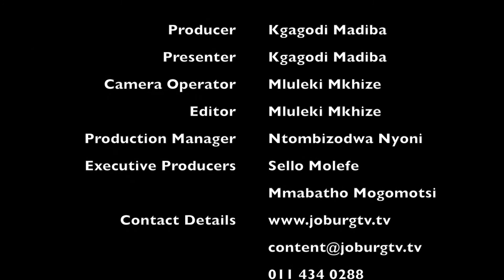Sportstalk Reloaded - Joburgtv Sports - 8 June 2021